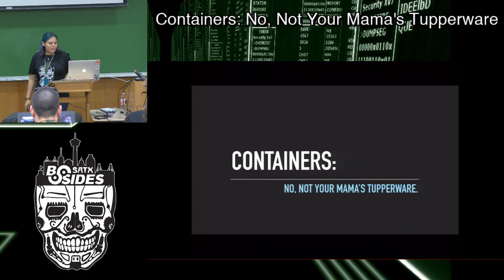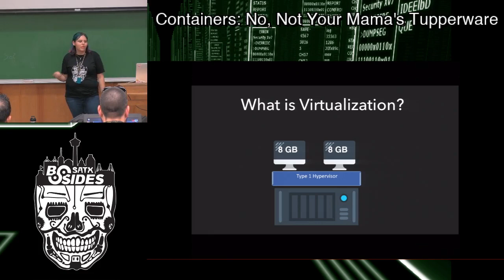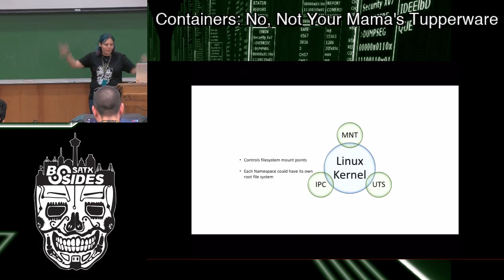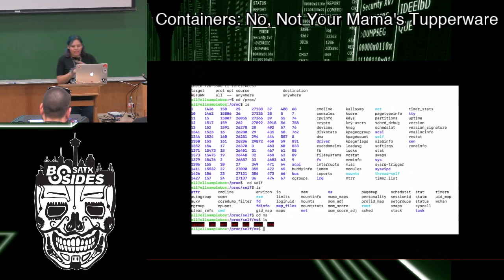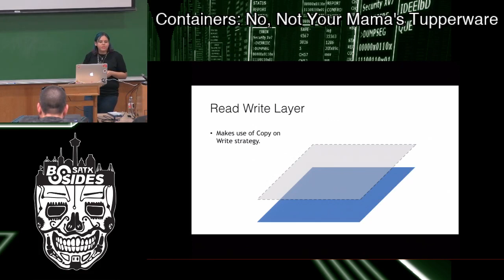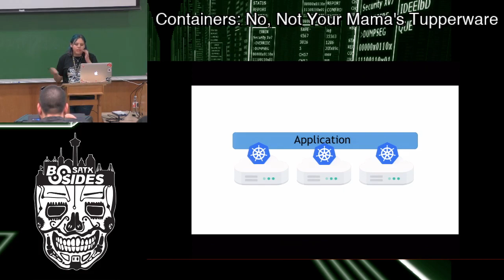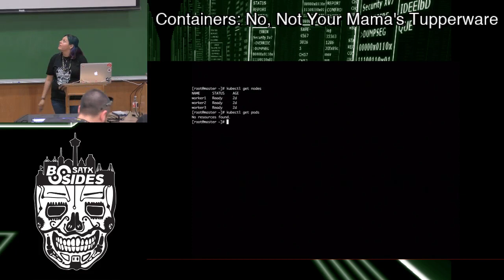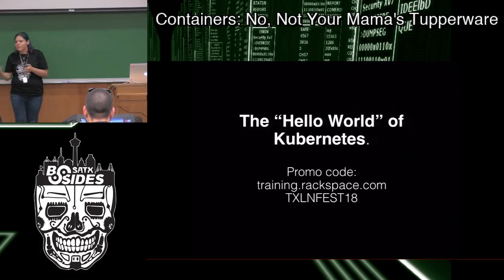Containers No, Not Your Mama's Tupperware - Ell Marquez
"The technical community is all a buzz about containers but does anyone really know what they are? We will take the journey together , learning about the evolution of containerization technology. Understanding virtualization, Linux containers, and then moving on to cover the basics of Docker and Kubernetes

June 16 at St. Mary's University